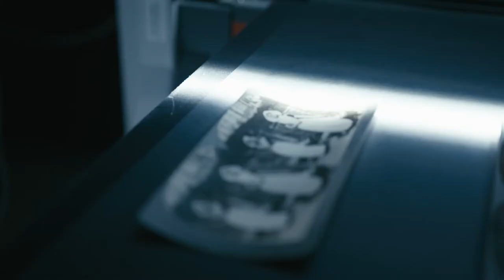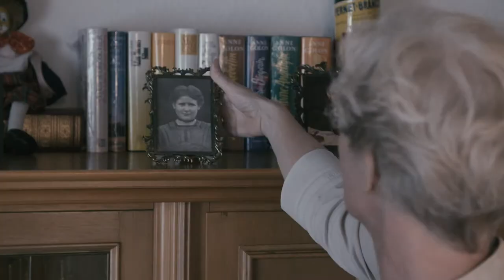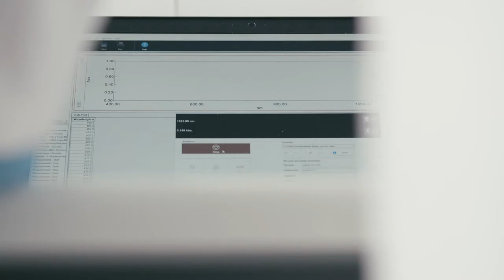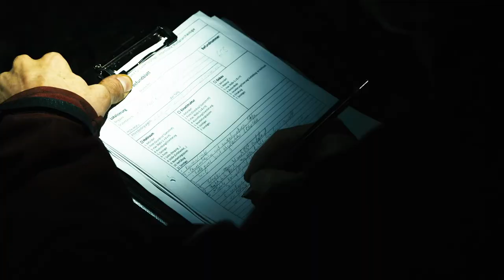Sprache der Objekte | Wie schützen wir unser kulturelles Erbe?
Deutschland verfügt über ein reiches Kulturelles Erbe. Um die einzigartigen Bestände der Museen, Sammlungen, Archive und Bibliotheken besser für die Forschung zugänglich zu machen und stärker ins öffentliche Bewusstsein zu rücken, hat
das BMBF verschiedene Förderprogramme entwickelt. Bundesbildungsministerin Anja Karliczek
stellt inhaltliche Schwerpunkte vor, Wissenschaftlerinnen und Wissenschaftler erzählen von ihren Projekten und erläutern, warum es so wichtig ist, das Kulturelle Erbe zu bewahren.

TAKE A SEED hat den Film im Auftrag des Bundesministeriums für Bildung und Forschung produziert. Er ist Teil einer Serie von insgesamt sechs Filmen zum Thema.